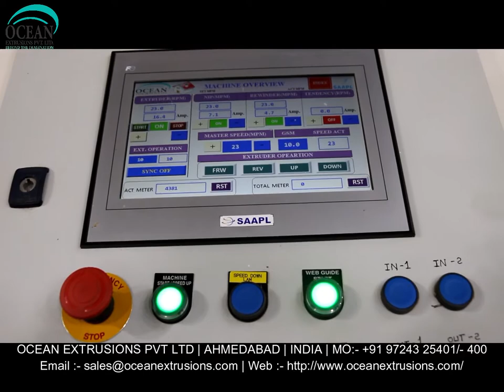Extrusion Lamination Machine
Introduction of Extrusion Lamination Machine:-
Extrusion Lamination Machine are converting processes that allow different substrate materials to be combined to obtain a single compound structure. The materials involved may include plastics, paper, carton board, or aluminum foils.

Extrusion Lamination Machine is suitable for the double -layer and multiple layer lamination of such roll film materials as BOPP, PET, Nylon, CPP, CPE, aluminium foil and paper etc

We are a leading Manufacturer & Exporter of Extrusion Coating Lamination Plant such as Extrusion Coating Lamination Machine, BOPP La Extrusion coating & laminating process.

Application of Extrusion Lamination Machine:-
Paper coating and laminating
Flexible packaging
Board coating and laminating
Fabric scrim and non-woven